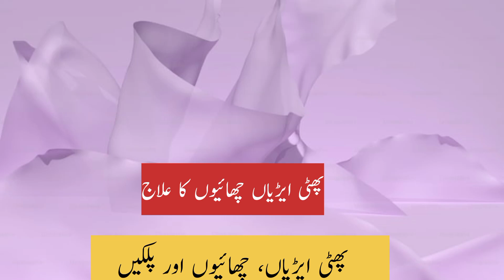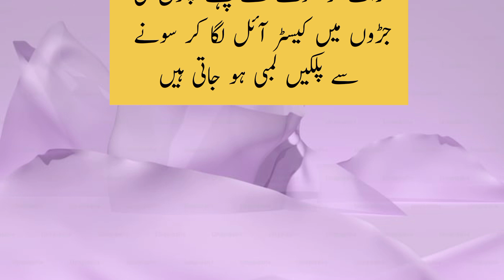Phati Ariyan Chayon Aor Palkhain Lambi Karnay Kay Totkay|| Intahi Asan Aor Azmoda Nukhsa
Palikhaiylambi kesy Karin
chayon ka ilaj
phati Ariyan ka ilaj
Desi Totkay
healthvtipes
gharelo totkay
hakeemluqman
beauty tips
skin whitening
skin lightening
skin bleaching
face whitening
in urdu,how to,home remedies,face whiening
skin whitening by saba g
face whitening at home hacks
fairness
tomato cleanser
tomato facial at home
remove tan from face and body